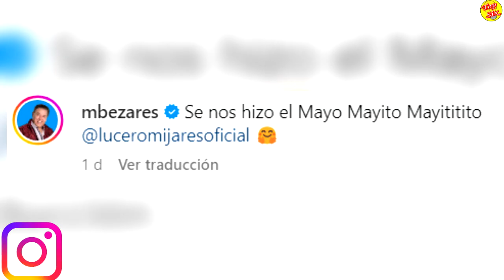Lucerito Mijares se Pone a Bailar con Mayito